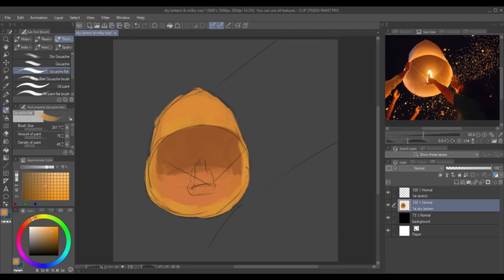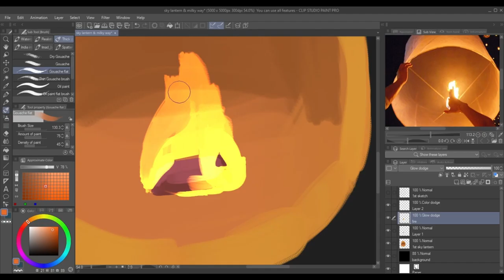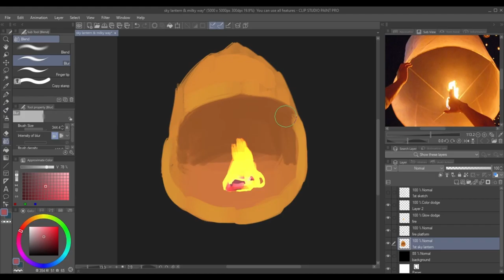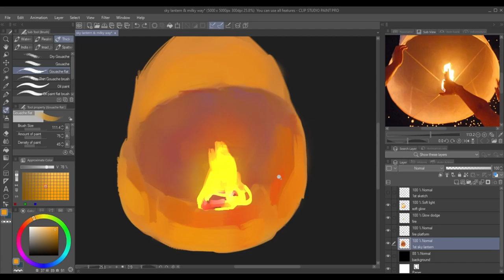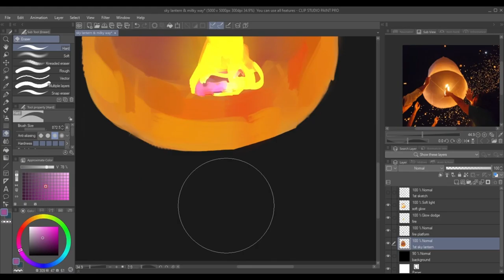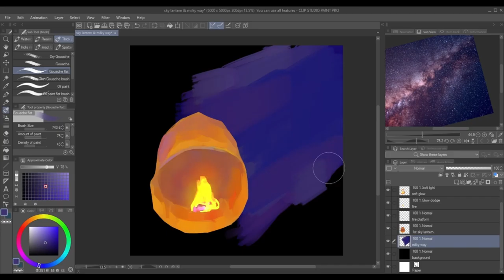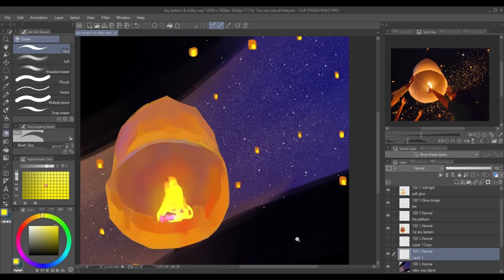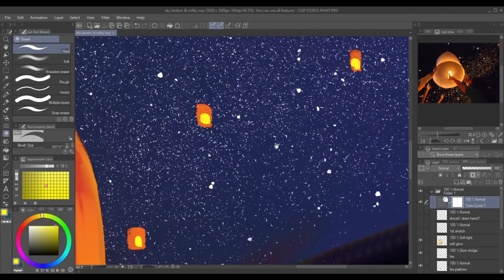Clip Studio Paint Sketch And Paint Sky Lantern And Milky Way Concept (Mid Autumn Festival 2021)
Revisiting the foundation of a colour wheel and seems to able to blend the colour a little bit better than before.
Late post, but with the recent mid autumn festival 2021, i plan to merge both sky lanterns and milky way together. With a phrase to describe my painting : "To let go is to have hope".